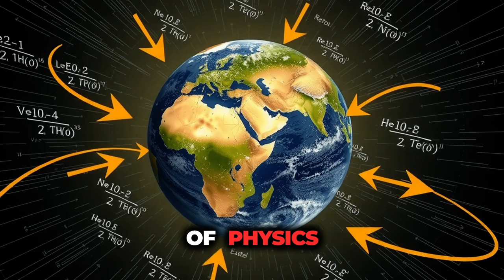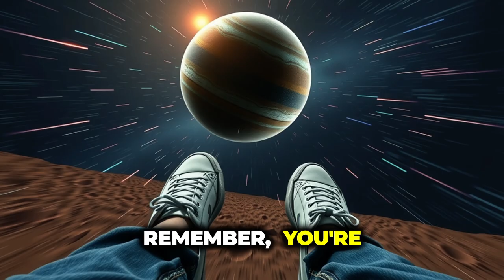What If Earth Stopped Spinning for Just 5 Seconds? (The World Would Be Destroyed 🌎💥)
What would happen if Earth suddenly stopped spinning — just for 5 seconds?

Sounds harmless, right?
Think again.

🌪️ Oceans would rise like walls.
💨 Winds would turn into supersonic shockwaves.
🏙️ Entire cities would be ripped from the ground.
🌍 And civilization as we know it… would end.

In this video, we break down the terrifying chain reaction of physics, inertia, and destruction that would occur if our planet suddenly hit the brakes — for just 5 seconds.
💡 It’s fast, mind-blowing, and rooted in real science.

👇 What would you do with your last 5 seconds?

Scientific American – “What Would Happen if the Earth Stopped Spinning?”

Live Science – "What would happen if Earth stood still?"